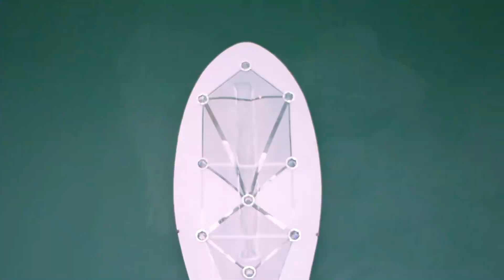F.A.F. | Believe it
official F.A.F. VIDEO
We putting all our creativity on the map.

Shot + edit by Paul van Rije

Special thanks to:
Filming: @sensevideos
Edits: @sensevideos
Model: @nerenchy
Beat: @sambreezmusic
Styling:@faithninetyseven
Pictures: @guyrinjomairo